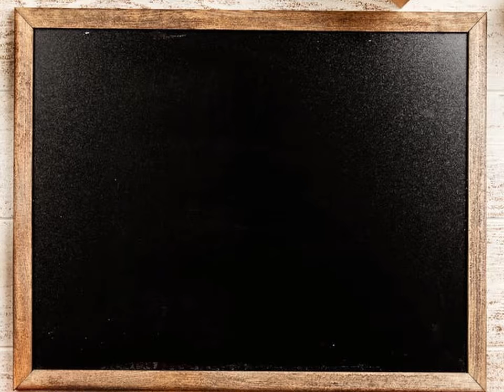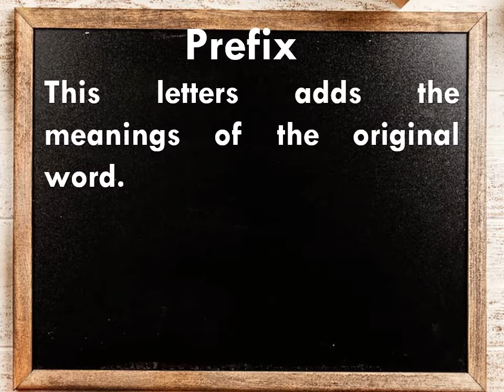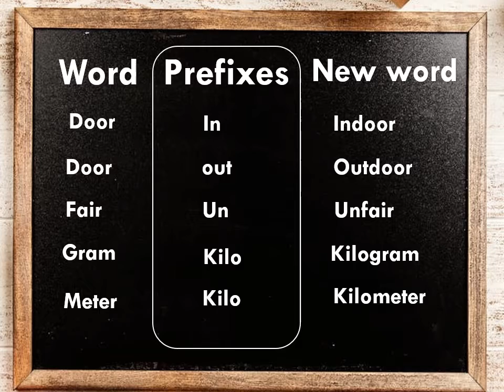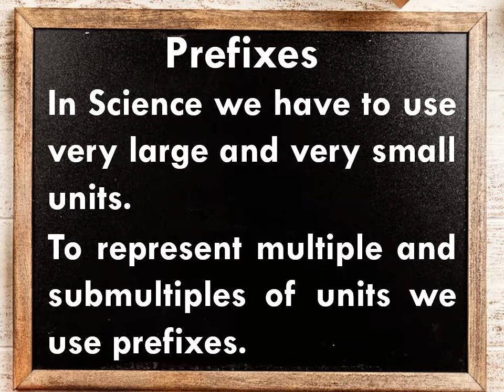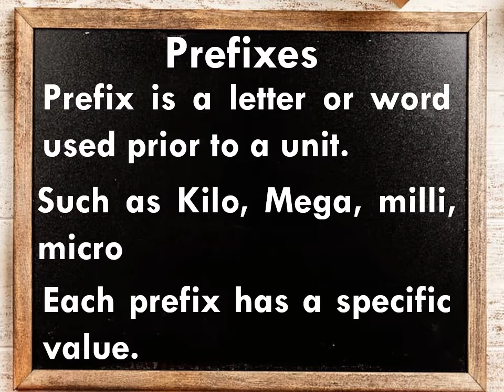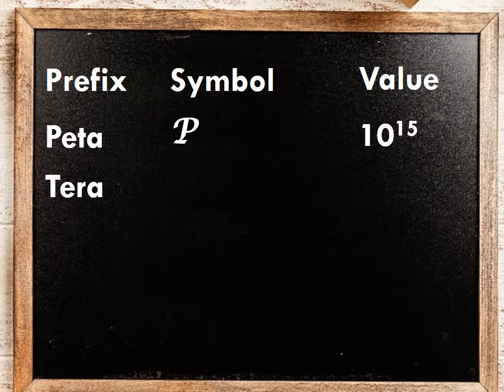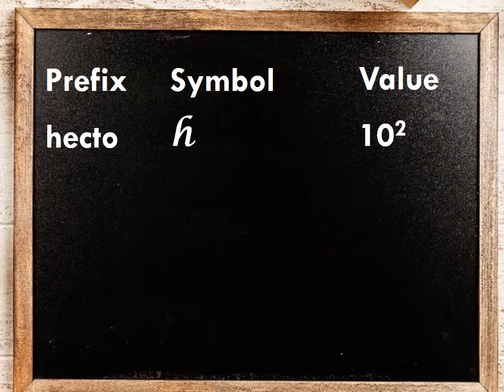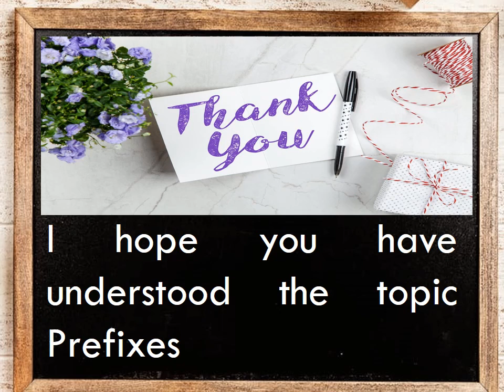Physics 9 Physical Quantities and their Measurement: Prefixes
Physics Class IX.Chapter 1
Physical Quantities and their Measurement. Lesson 1.4
Prefixes. Taleem 360 degree. Dr. Muhammad Naseer Keyani. Prefix is a letter or  word that is used before a letter. This letters adds the meanings of the original word. ‘Complete’ is a word
Add ‘in’ prior to it. In Science we have to use very large and very small units.
In+complete = Incomplete. To represent multiple and submultiples of units we use prefixes. ‘In’ is prefix.Prefix is a letter or word used prior to a unit. Such as Kilo, Mega, milli, micro. Each prefix has a specific value.Hecto. kilo. Mega. Mili. Micro. Peta. Tera. Giga. Mega. Kilo. hecto. deca. Deci.Centi.Milli. micro. Nano. Pico. Femto. Atto.I hope you have understood the topic Prefixes. سابقے، سابقہ، کلو، ملی، مائیکرو، سنٹی، ملی،
This channel gives you information related to Education. It is a great channel that provides knowledge about education, training and motivation.
How to help students?
How to get higher grades?
What are natural and social sciences?
How we can do our research?
How to select a topic?
How to write a research proposal?
What is educational Research?
What is secondary Education?
What is elementary Education?
What is ECE?
How you can manage your classroom?
Classroom management?
Problem solving methods.
How you can manage your own monkey?
What are objectives of Education?
What is Bloom Taxonomy?
How we can learn English?
Parts of speech.
Developing a Research proposal.
Tools for Research
Research tools
Research Report Writing.
Comparative education
Education system of UK, USA, Malaysia, India, China, Finland, Singapore, Japan, Iran, Srilanka, Bangladesh.
What are objectives of education in Islam?
What is Islam?
How can we overcome sectarianism in Islam?
Islam is complete code of life
Cost effectiveness of Higher Education
Economics of Education
Types of Education Research
Policies and plans in Pakistan
Teacher Education in Pakistan
Teacher Education in developing countries
Teacher Education in Developed countries.
Significance of Education
What are flaws of Education?
Technology in Education
Idealism, Realism, pragmatism, post modernism
Philosophies of Education
Philosophy of Iqbal
Iqbal and youth
Philosophy of Imam Ghazali
Philosophy of Ibne Khaldoon
Relationship of Islamic philosophy with education
Curriculum Development
Management
School management
Data collection and data analysis
ICT in Education
computer in education
Leadership qualities
Success, Program instruction
Taxonomies of Objectives
Test Development
تعلیمی انتظامیات
کلاس روم منیجمنٹ
سکول منیجمنٹ
ریسیریچ
تعلیمی تحقیق
موثر طریقے سے کیسے پڑھائیں
لکھنا سیکھانا
Values in Islam
ترقی پذیر ممالک کا تعلیمی نظام
ترقی یافتہ ممالک کا تعلیمی نظام
پاکستان کے تعلیمی نظام کی خوبیاں اور خرابیاں
ٹیچر کے کرنے کے کام
تدریسی طریقے
موثر تدریس
Effective Teaching Method
How to increase school enrollment
سکول میں تعداد میں اضافہ کیسے کریں؟
تعلیم ۳۶۰ ڈگری
جدید دور میں پڑھایا کیسے جائے
پڑھنا سکھانے کی تدریس
تعلیمی مقاصد
تعلیمی نفسیات
نصاب سازی
نصاب سازی کے اصول
مشق کیسے لکھیں؟
نمبر کیسے زیادہ لیں
وقت کو کیسے قابو کریں ؟
How to manage our time?
Priority Setting
Making Decisions
تعلیمی وسائل و مسائل
تعلیم پر حکومت کی وارداتیں
تعلیم کوکیسے بہتر کریں؟
ہ